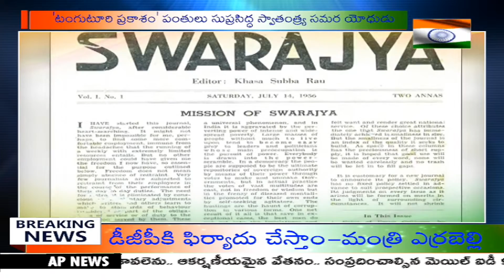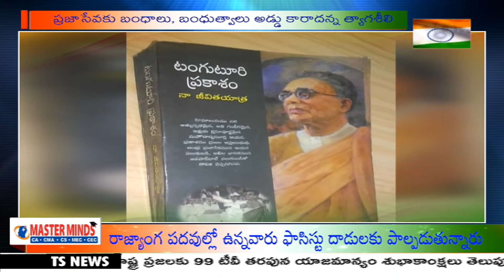History of Tanguturi Prakasam Pantulu, the first Chief Minister of Andhra State | 99TV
99TV Telugu LIVE | AP News | Telangana News | 99TV Telugu Live TV Channel